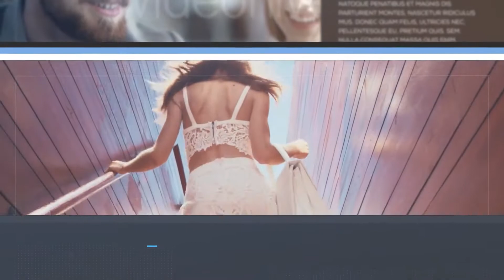Corporate Slideshow (After Effects template)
FEATURES:
• Modular Structure
• Easy to customize (Just drag and drop videos/images)
• Includes Color Control
• Easily extend duration
• Well organized (All Layers properly labelled)
• After Effects CS6 and Higher
• Fast Rendering